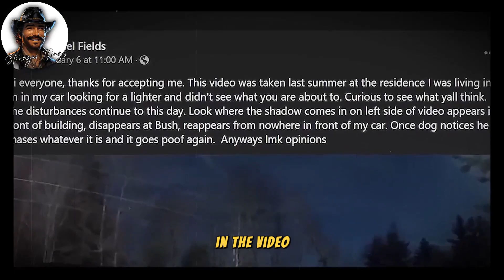Most SHOCKING Incidents Caught on Camera🎥😱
"Get ready to be spooked! 😱👻 Dive into the creepiest videos on the internet—mysterious sightings, eerie sounds, and unexplained phenomena that will send shivers down your spine. 🕯️🔦 Are you brave enough to watch until the end? 🎥😨"

"Exploring the Supernatural: Haunted Places and Terrifying Tales"

Step into the realm of horror and mystery with our latest YouTube video! Join us on a journey through chilling documentaries, spine-tingling short horror films, and mysterious investigations into the unknown.

In this video, we delve into the darkest corners of haunted places, where ghosts and spirits roam freely, leaving behind eerie echoes of their past. From abandoned asylums to ancient castles shrouded in mystery, each location holds its own secrets waiting to be revealed.

Prepare yourself for a collection of very scary horror movies and short stories that will leave you on the edge of your seat. Witness terrifying encounters, spine-chilling experiences, and supernatural mysteries that defy explanation.

But the horror doesn't stop there. We also explore unsolved mysteries and mysterious crime investigations, diving deep into the darkness to uncover the truth behind the most perplexing cases. From bizarre disappearances to unexplained phenomena, the truth is often stranger than fiction.

Join us as we navigate through the shadows, confronting the horror of supernatural beings and the chilling reality of zombie horror. From Halloween horror specials to mystery thriller books, there's something for every horror enthusiast in this spine-chilling adventure.

So dim the lights, grab a blanket, and prepare yourself for an unforgettable journey into the unknown. But be warned: once you enter the world of horror and mystery, there's no turning back.